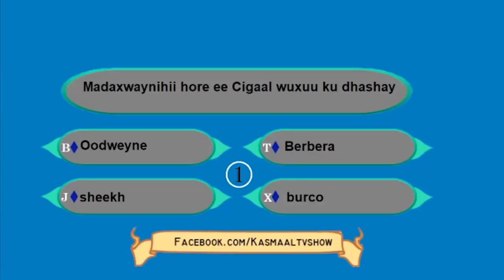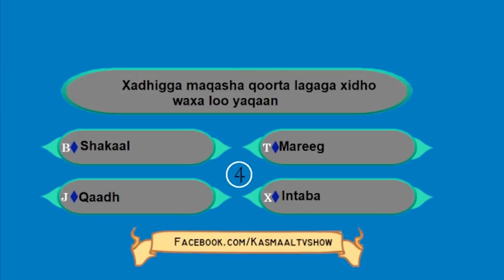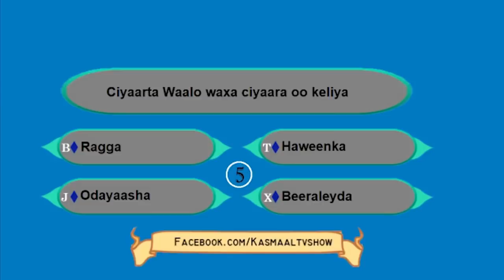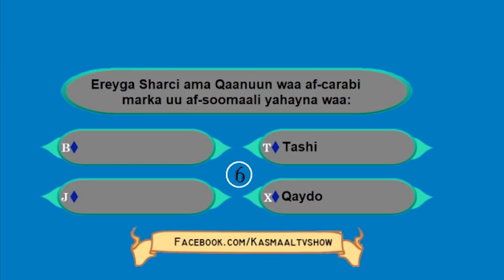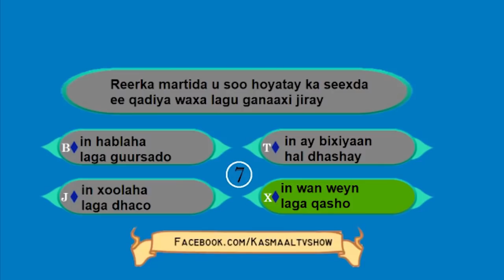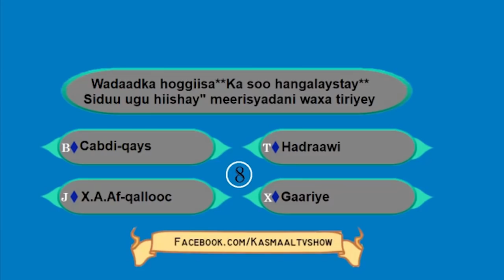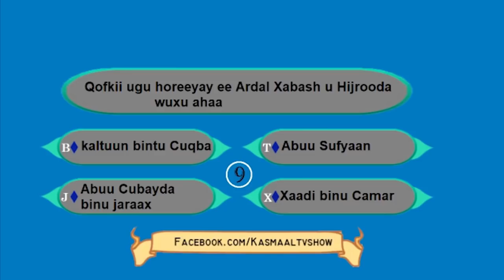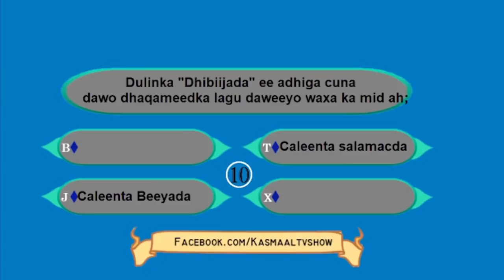GURI BARWAAQO OO KU GUULEYSTAY ABAALMARINTA KASMAAL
Kuxiidhnaawo😂😂. Guri BarwaaqTv😂😂. Asxaabta😂😂. Qaliga😂😂. Share Gare😂😂. Maha😂😂.d Sanid😂😂. Dhamaantiin